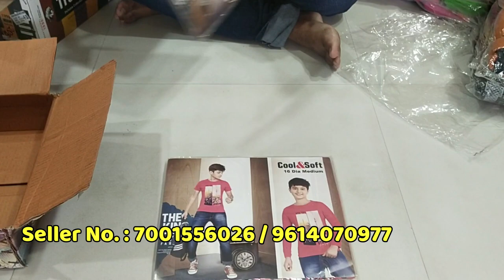Woolen Frock, Woolen Kurti, Cardigan, Wool Poncho, Jacket, Hoodies, Sweatshirt Wholesaler Santipur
Adi Mata Monmohini Bastralay
Address - Gobindapur, Santipur, Nadia, West Bengal
VIDEO DECLAIMER:
Girls Woolen Frock, Mens & Women Jacket, Cardigan ,Ponchu , Hoodies, Sweatshirt, Cotswool  frock, Woolen Kurti,  High Neck Tshirt,